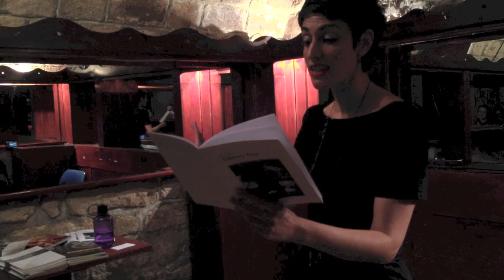Bibi Jacob at Poets Live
Bibi Jacob reads from her new book, Glittering City (Corrupt Press, 2013), at Poets Live in Paris.